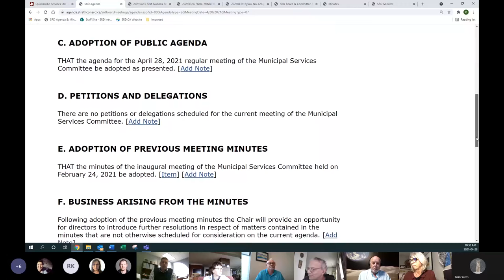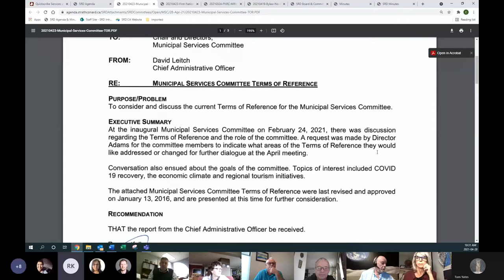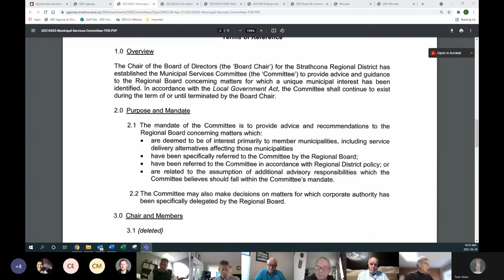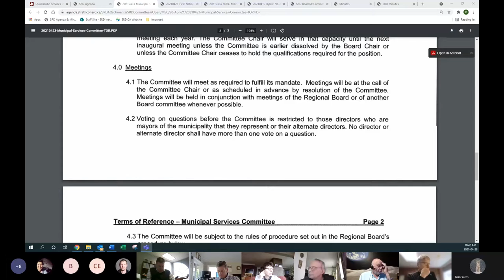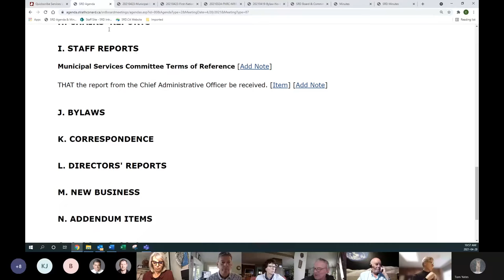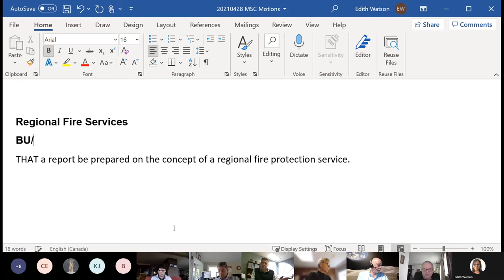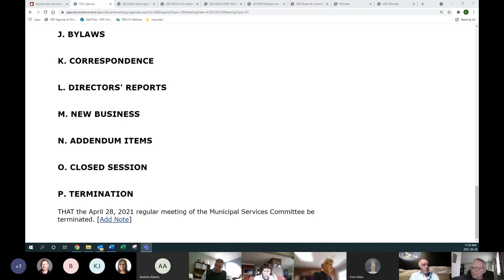Apr 28, 2021 Municipal Services Committee Meeting